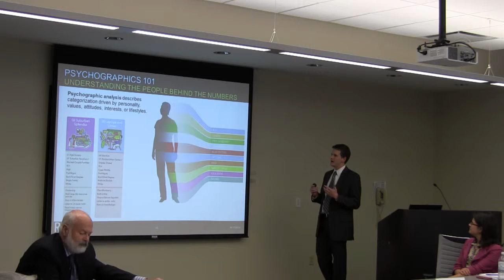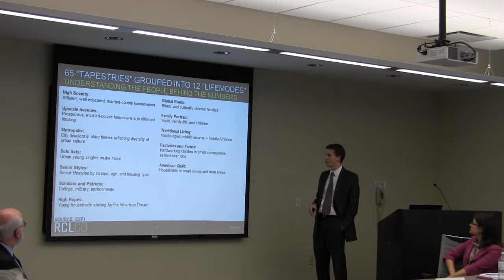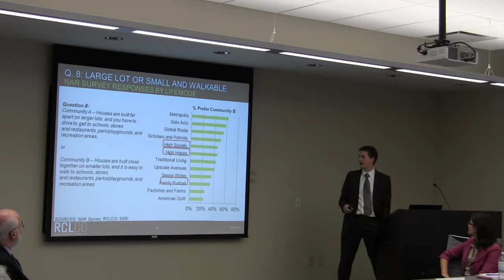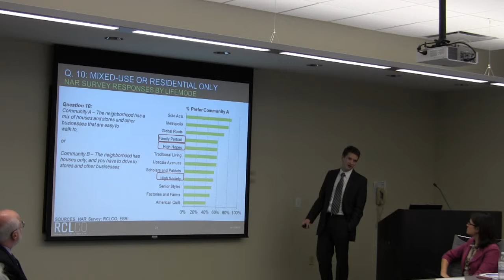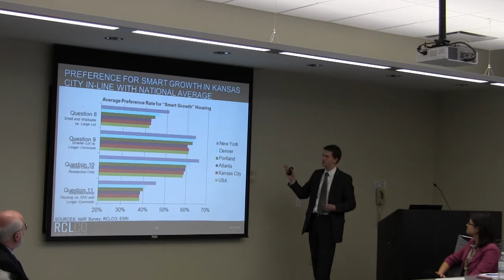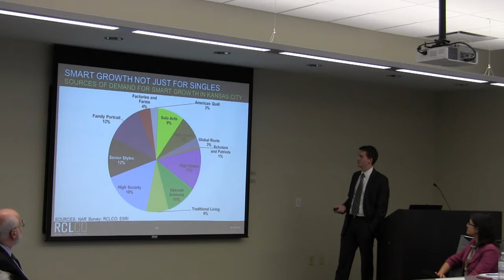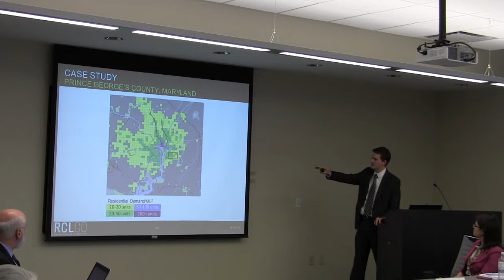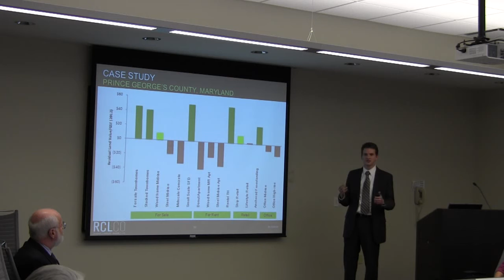Patrick Lynch Presentation, What the Numbers Tell Us - Nov. 7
On Nov. 7-8, MARC's Creating Sustainable Places Initiative hosted a two-day summit, "What the Numbers Tell Us: The Regional Market for Sustainable Development." In this video, Patrick Lynch, RCLCO, spoke to members of the Creating Sustainable Places Coordinating Committee and MARC Board of Directors. (Presentation two of three.) More information and meeting materials are